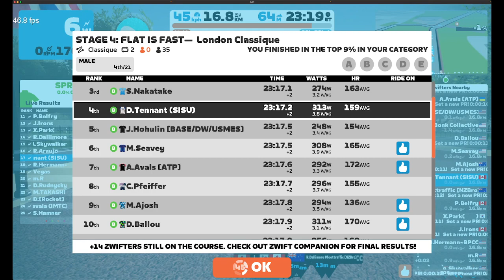Zwift - Race: STAGE 4: FLAT IS FAST— London Classique (B) on Classique in London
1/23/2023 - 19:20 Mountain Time